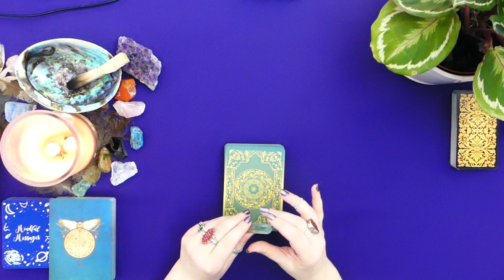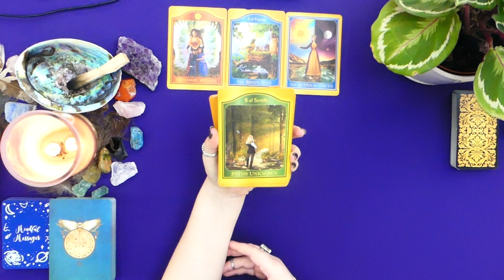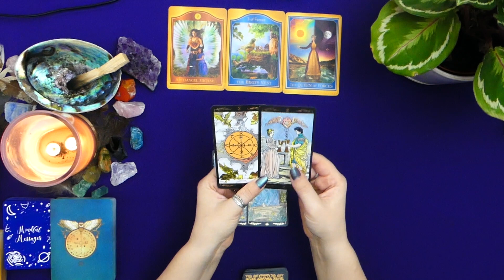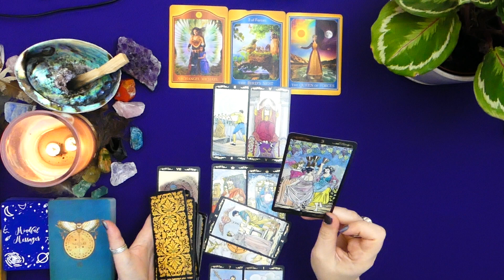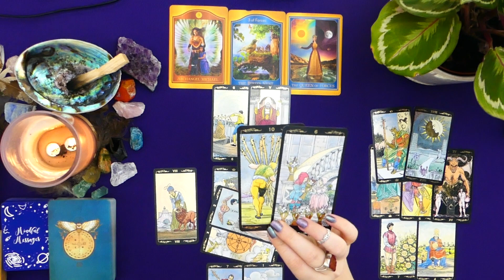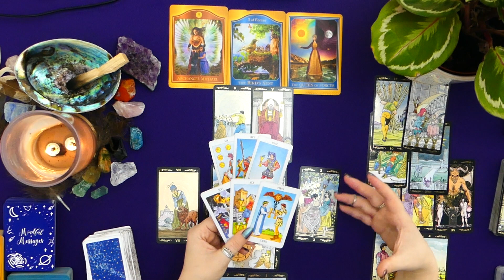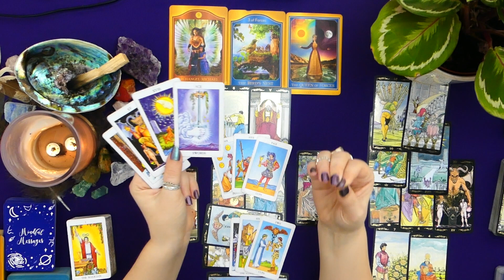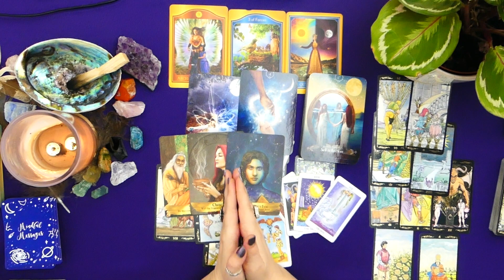Leo, Your Divine Counterpart is BACK!! 💓😍 Spirit put you both through a test!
This is a psychic and intuitive general tarot reading for Leo - Sun, Moon, Rising, and Venus - Western Astrology for the Month of March

The ❤️ Space